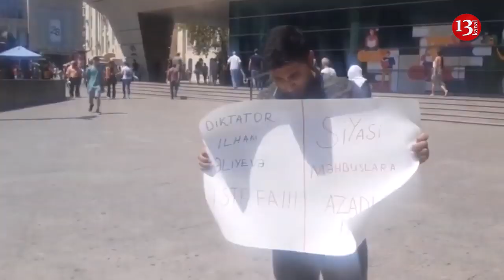Təkbaşına aksiya keçirib həbs olunan 19 yaşlı gəncin şikayətinə baxılmadı